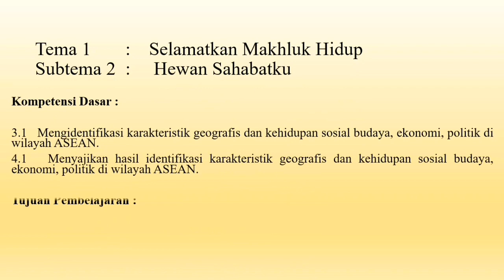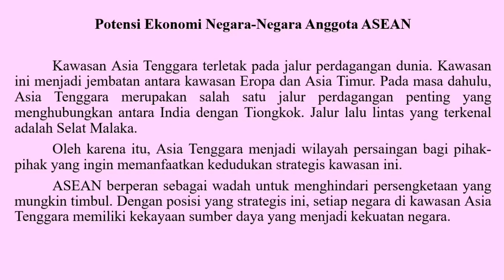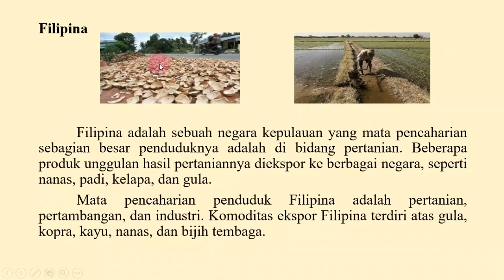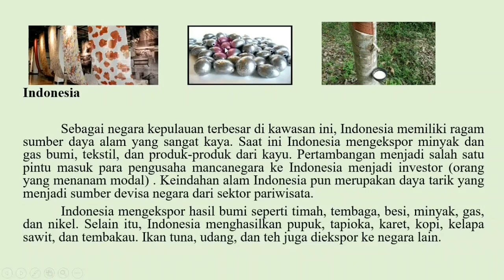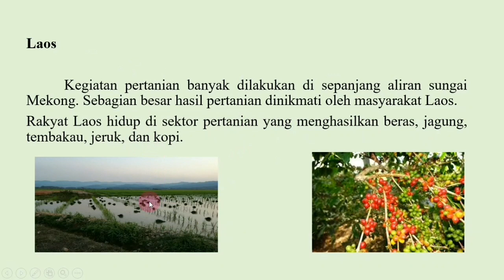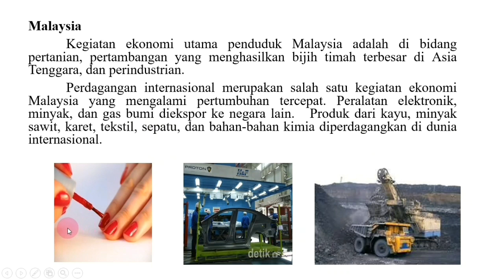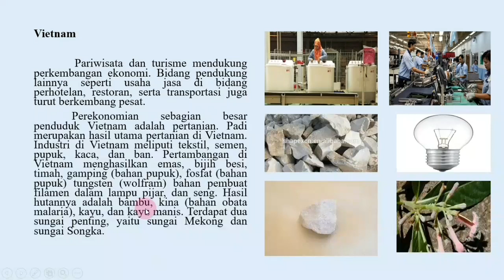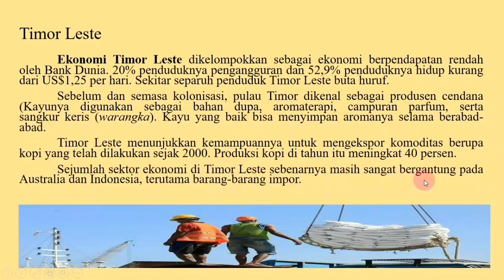Video pembelajaran ips kelas 6 tema 1 subtema 2